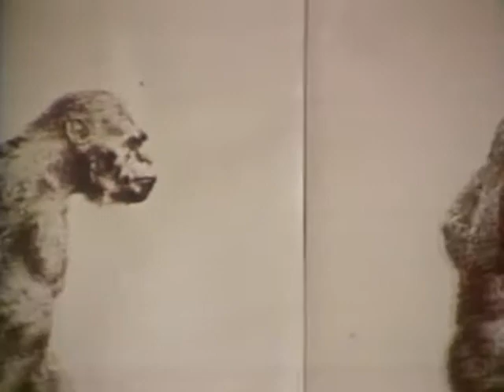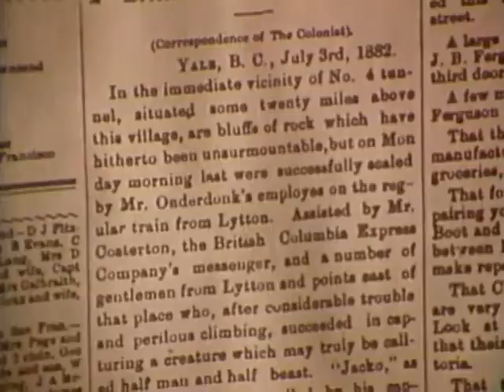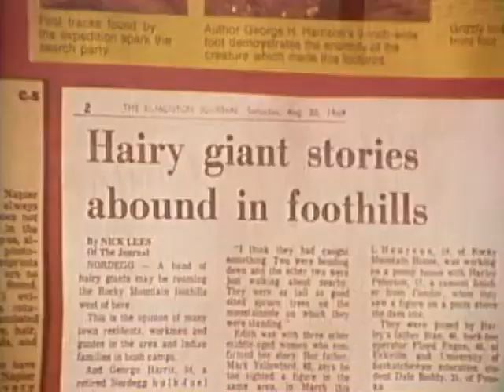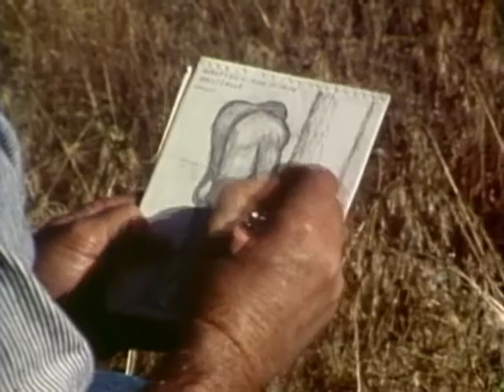In Search Of Bigfoot With Leonard Nimoy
bigfoot mysteries legends folklore documentary leonardnimoy In Search of Big Foot Documentary Hosted By Stark Trek Actor Leonard Nimoy. A documentary about the search for the legendary Bigfoot, a large humanoid creature (also known as Sasquatch) who is rumored to inhabit the forests of the U.S. Pacific Northwest.